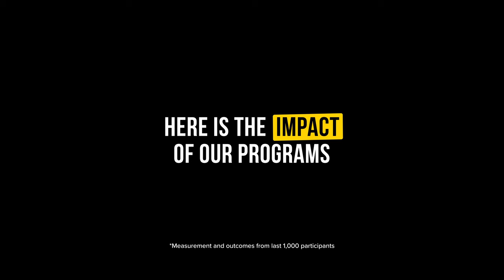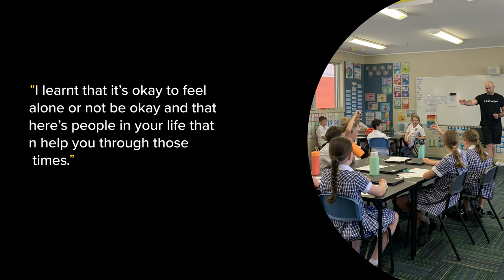LifeChanger 2023 Wrap Video